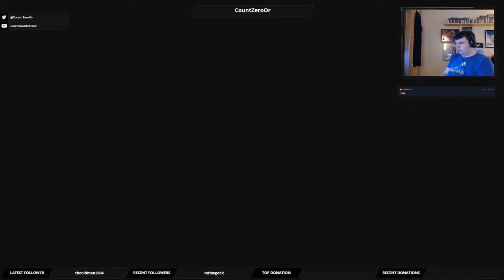Let's Play Mass Effect 3: Part 35 - Win Friends And Influence People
This time we finish getting our stuff together and head out for our next set of missions.